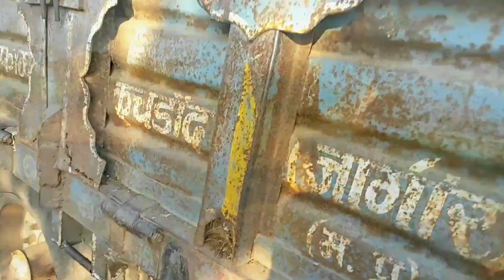Visiting a GARLIC FARM || Madhya Pradesh Part- III || Kunchrod Village || Manipuri Travelling VLOG.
This Vlog contains a Manipuri guy travelling to Madhya Pradesh and visiting a Garlic farm in Kunchrod Village.